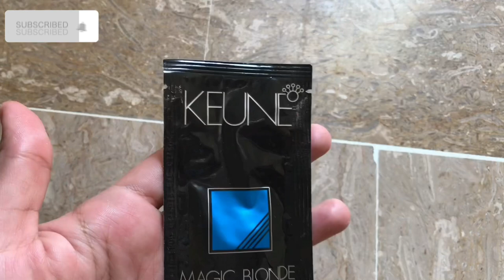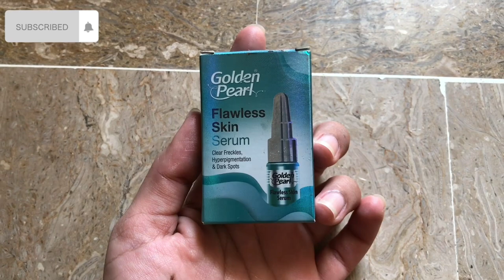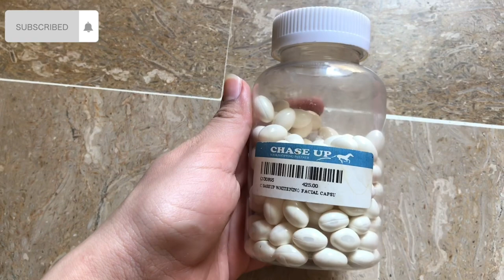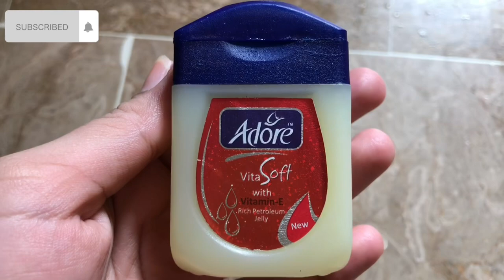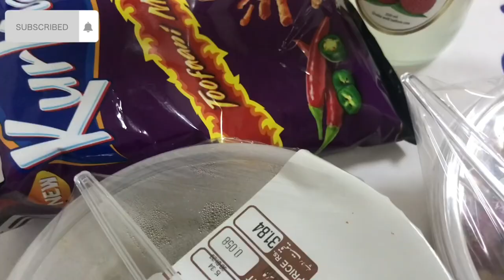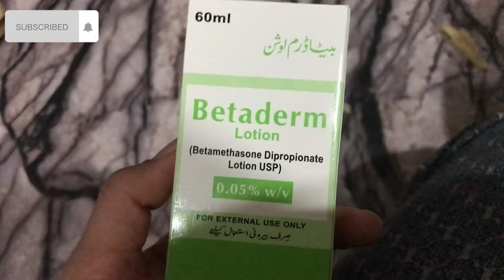Instant foot whiting bleach banayi ghr pe || abbu laye gift🥰😍